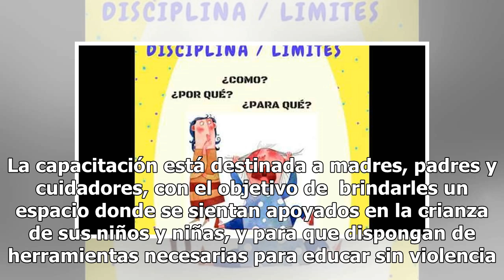Dictarán talleres sobre crianza